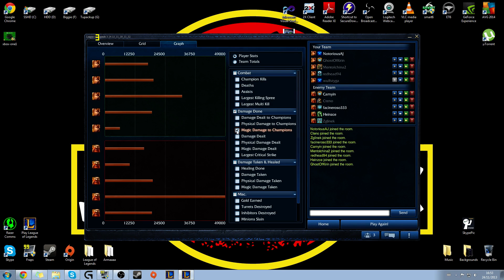Leona vs Gragas - One for All - League of Legends 2013 Gameplay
Game starts around 3:00
Like if you like it, Dislike if you didn't :)

Title says it all, Leona vs Gragas, I had doubts but was pleasantly  surprised =D Enjoy!

EXTRA TAGS
stuff league of legends all for one game mode new darius the daring vs garen the great who will win! well, from the score it would be pretty embarassing if we lost haha GG was fun new game mode is sick HD 720 ofc maybe 1080 i dunno how i rendered it lol the glory of demacia darius eat your heart out leona gragas support AP mid carry holy fuck this was fun